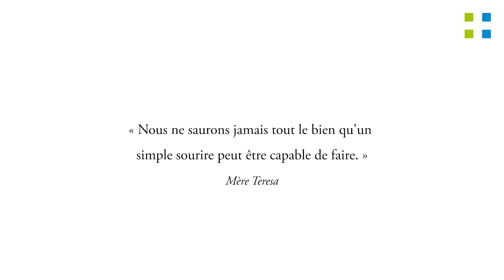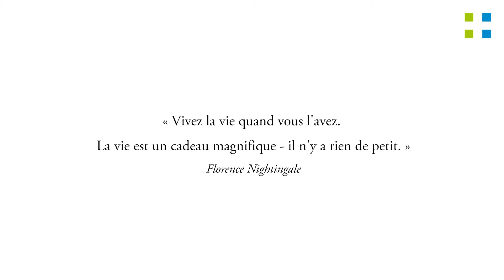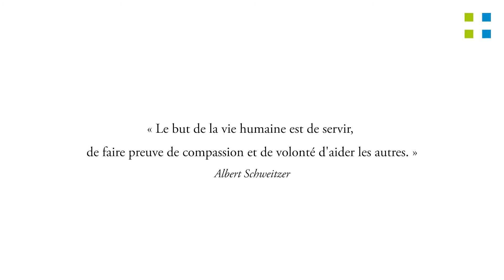Calendrier Portrait Vidéo 2020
Nombre de ces petites choses, accomplies avec beaucoup d'amour, sont illustrées par les photos de notre calendrier de cette année. En collaboration avec le photographe René Schwerdtel, l'équipe marketing de wissner-bosserhoff GmbH s'intéresse à la relation humaine très particulière entre les seniors et leur personnel soignant. Pour observer cela, René Schwerdtel s'est rendu dans différentes maisons de retraite au Japon et en France. Ce qu'il y a vécu se sent dès le premier regard posé sur les clichés : une cordialité et une sincérité extraordinaires entre les résidents de maison de retraite et le personnel soignant. Pourtant, derrière chaque photo ne se cache pas seulement une histoire emplie d'émotions : ces clichés transmettent avant tout le message selon lequel les soins aux personnes âgées ne sont pas qu'une profession, sa vocation constituante. La confiance profonde, l'estime et l'enrichissement mutuel peuvent difficilement s'exprimer par des mots, raison pour laquelle il est préférable de laisser parler les images.